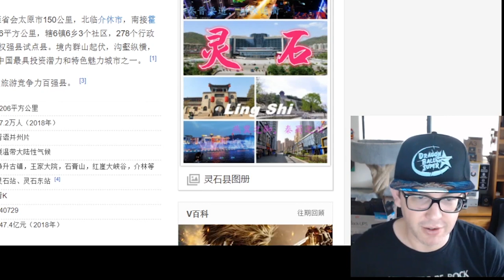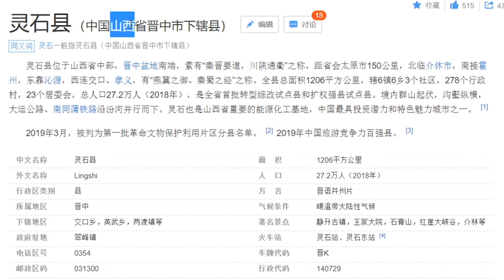What are spirit stones? How do they work? 💎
🚀 Recommendations on Amazon
🐲 My original wuxia novel, Legends of Ogre Gate

In this video I talk about spirit stones in Chinese fantasy novels, including how they work and where they come from.